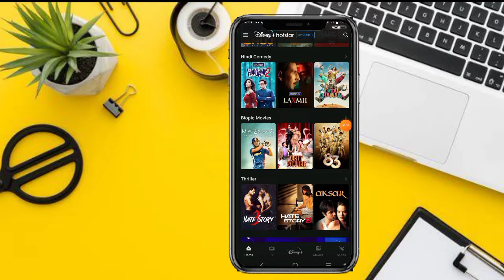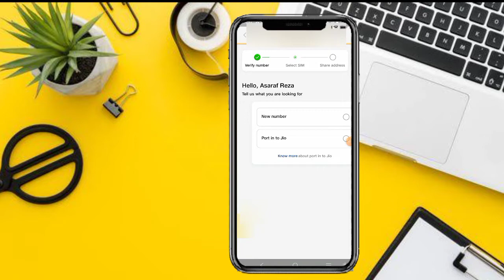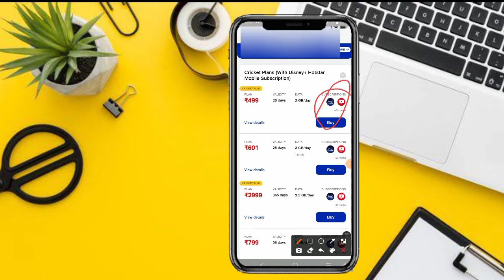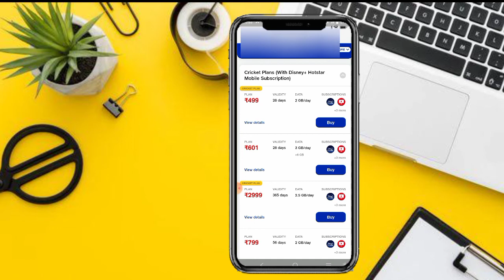Hotstar 2022 | How to get hotstar Subscription through Mobile Recharge | Hotstar subscription Free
THIS channel does not intend to mislead the Viewers . We are not liable for the content and services provided on external websites.

ipl 2022
hotstar all plan
hotstar subscription through Mobile Recharge Plan Flipkart super coin
hotstar subscription through
how to get hotstar subscription through Mobile Recharge
Hotstar subscription free